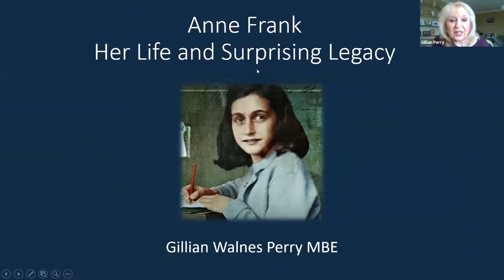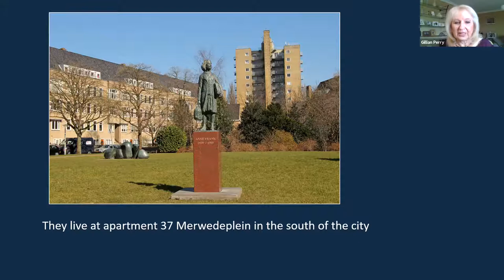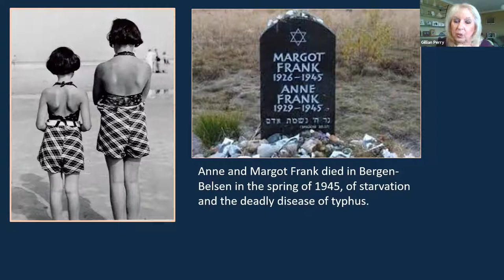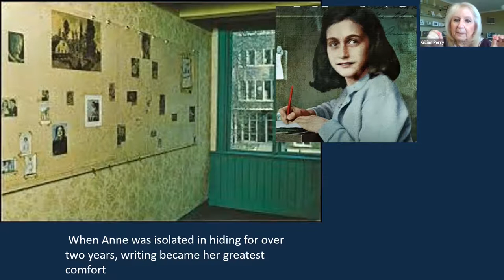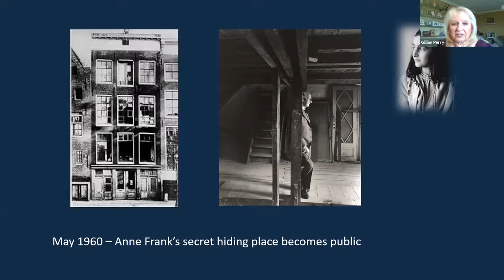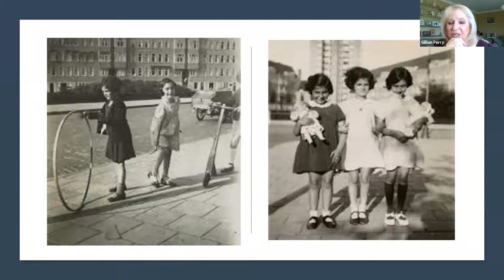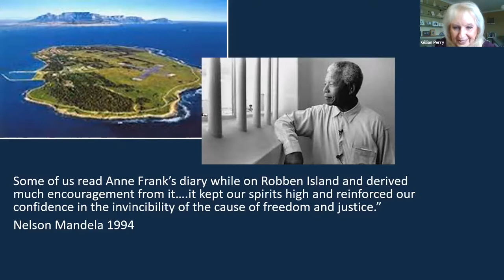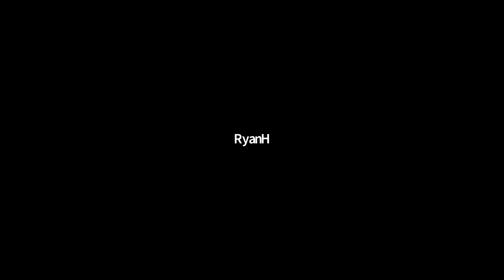Anne Frank: Her Life and Surprising Legacy (Gillian Walnes Perry MBE)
On Tuesday 4 May 2021, Gillian Walnes Perry MBE, founding director of the Anne Frank Trust UK (formerly Anne Frank Educational Trust), gave a guest lecture as part of the University of Southampton BA History 'Jewish Life and Death in Europe' module. In this video, Gillian speaks about the life and history of Anne Frank, including the Holocaust history in which Anne lived, and the far-reaching impact of Anne Frank's legacy, alongside the origins and work of the Anne Frank Trust UK. The video also features a question and answer session between students and Gillian, chaired by Professor Kushner.

TIMESTAMPS
00:00 Anne Frank: Her Life and Surprising Legacy (Gillian Walnes Perry MBE)
04:00 The Early life of Anne Frank

About the Module
'Jewish Life and Death in Europe' is a module offered as part of the BA History course at the University of Southampton, convened by Professor Joachim Schlor. The module examines the processes and the complexities of emancipation, integration and assimilation for Jews in Europe after the Enlightenment; the early Jewish responses to Nazi persecution and life as refugees; and Jewish Life in Europe and beyond after the Holocaust. The first part of this module introduces and explains important developments for the Jewish minority in Europe from the Enlightenment to the inter-war period, from the late 18th century to 1933. The second part of the module covers the persecution of the Jews during the Nazi era and then how that history has been remembered and represented.